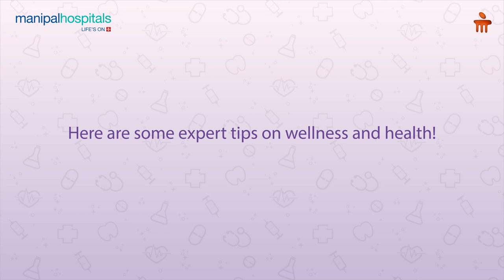Manipal Hospital Salt Lake | National Nutrition Week | Importance of Health and Wellness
Wellness is something we all seek, and there are some mindful habits that can help you achieve health and wellness.

This NationalNutritionWeek, Manipal Hospital Salt Lake shares some such lifestyle tips. Save and share these with your loved ones!